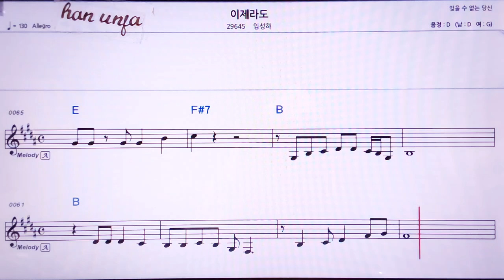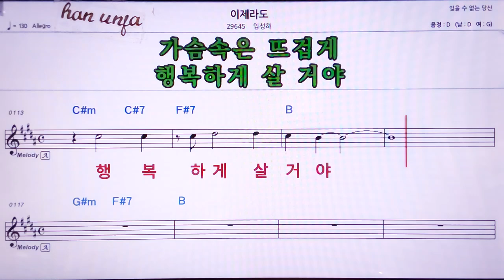💖 이제라도/인성하 👍MR,노래방, 악보, 코드,Karaoke With Sheet Music